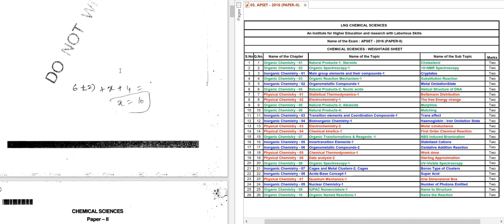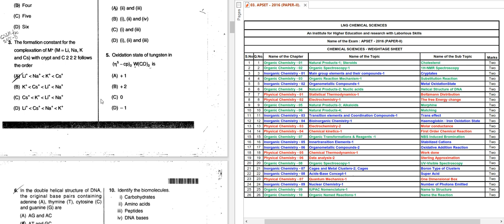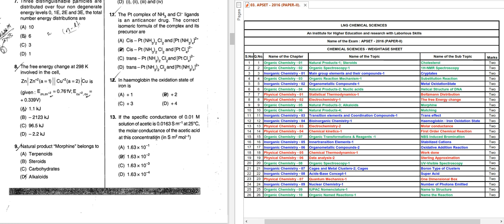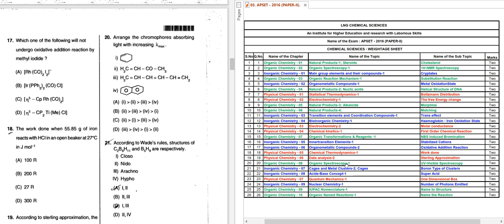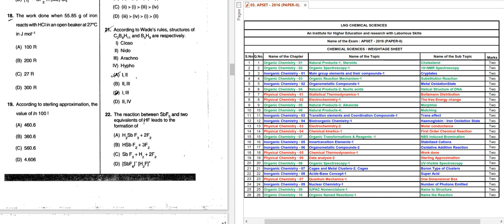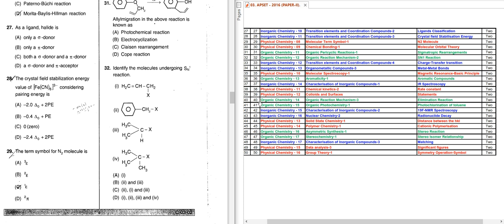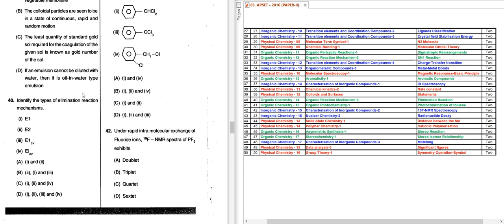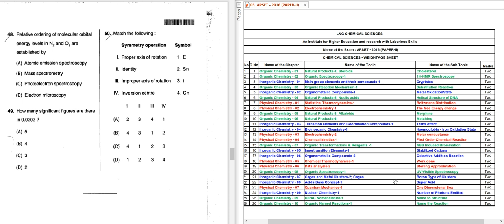APSET CHEMICAL SCIENCES-2016; QUESTION PAPER (PAPER-II) ANALYSIS.